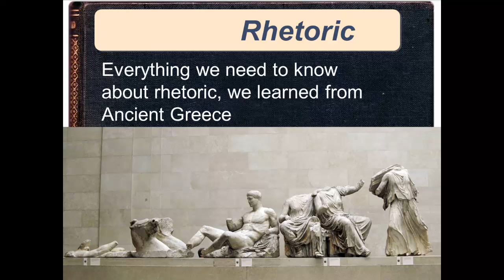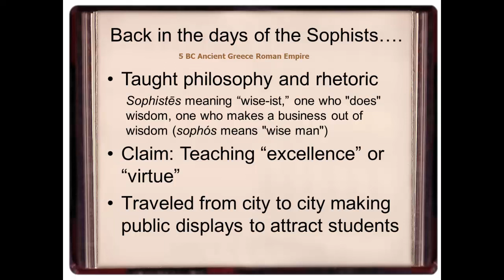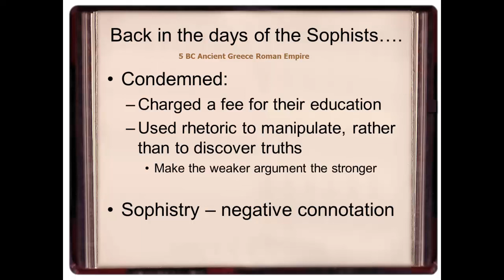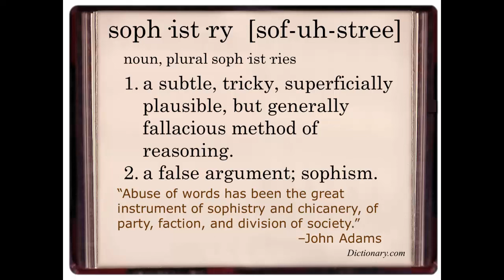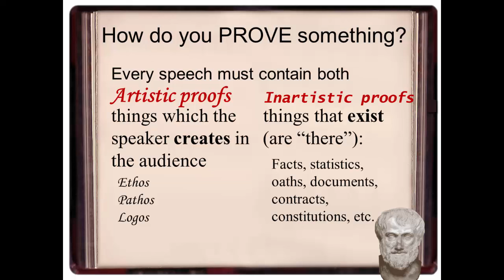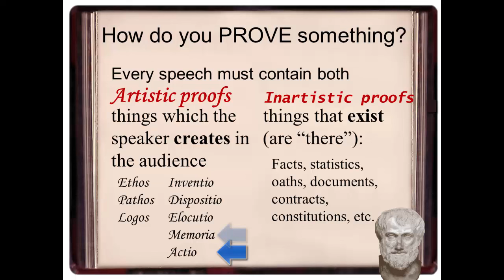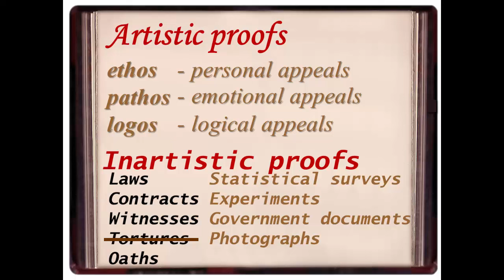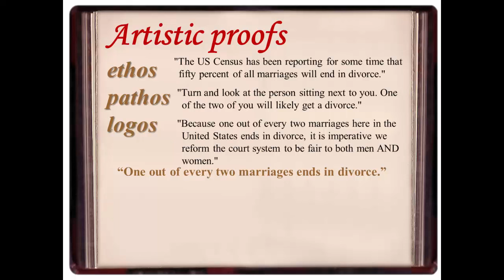Classical Rhetoric: Sophistry, Rhetorical Proofs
Brief discussion of sophistry, Explanation of Ethos, Pathos, Logos